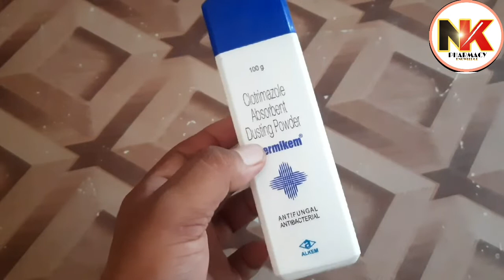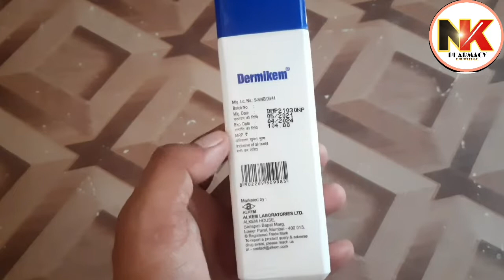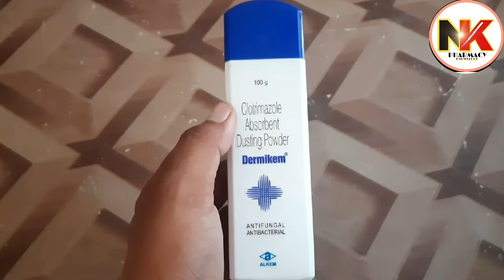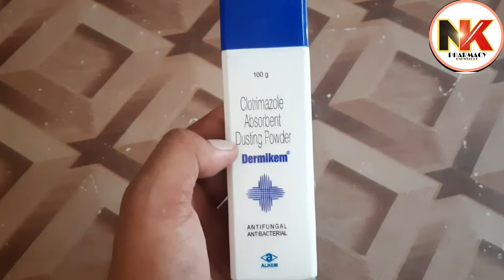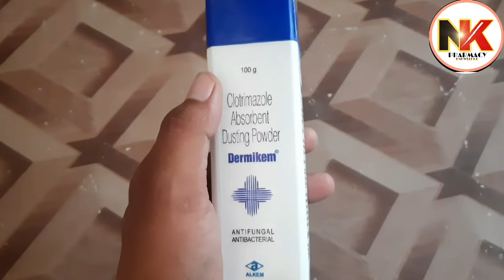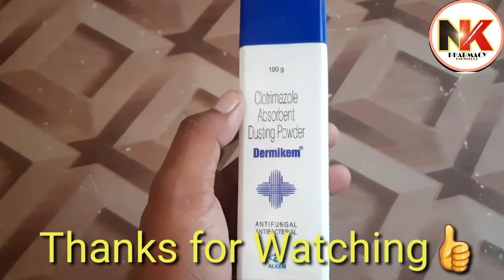दाद,खाज,खुजली का पाउडर|घमोरियों का पाउडर|DermikemPowder, Antifungal,Antibacterial PowderClotrimazole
दाद,खाज,खुजली का पाउडर|घमोरियों का पाउडर|Dermikem Powder, Antifungal,Antibacterial Powder Clotrimazole1% Powder.

Dermikem Powder uses

dermikem powder hindi uses

dermikem powder use in hindi

dermikem powder in hindi

dermikem powder composition

dermikem powder price

dermikem powder

Is Dermikem oc good for jock itch?

How do you use fungal dusting powder?

How do I apply for Dermikem OC?

What is the use of clotrimazole dusting powder?